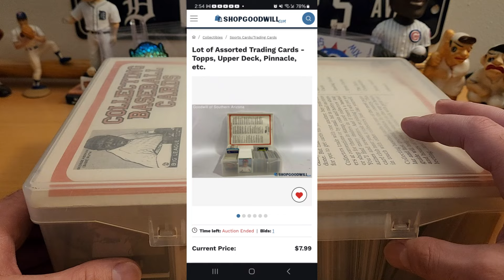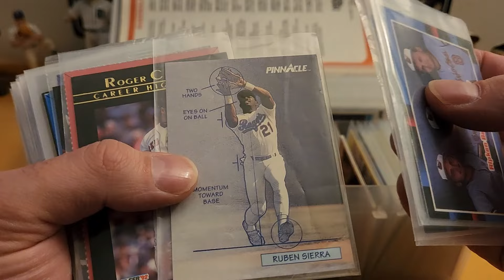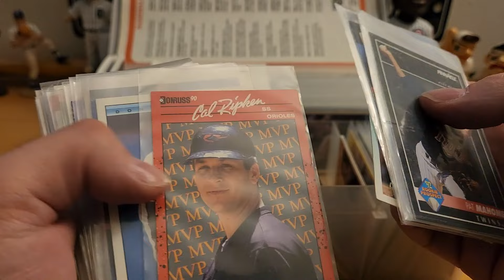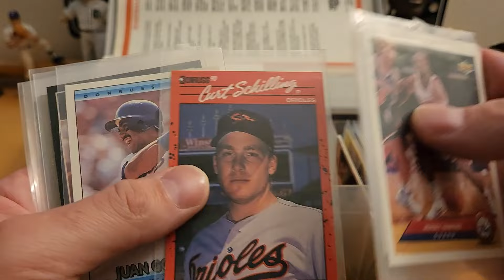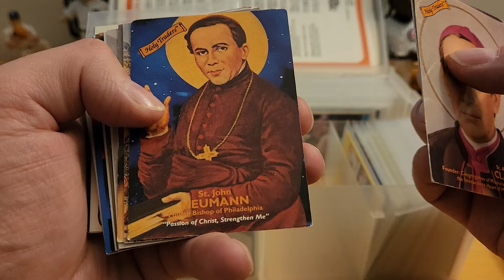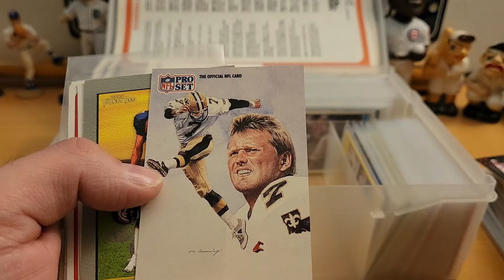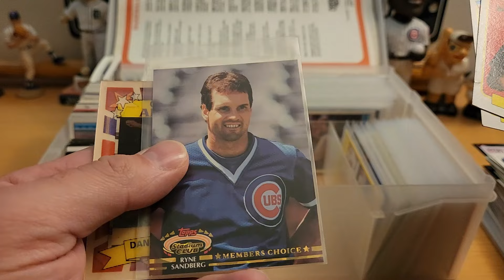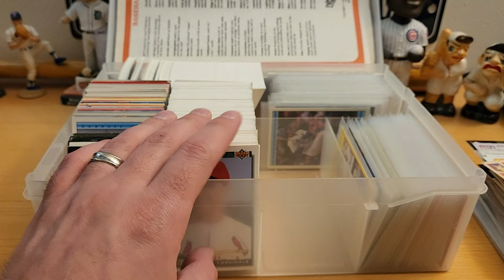$7.99!!! Are you outta your mind?!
I thought I saw potential in this one, but not much was to be found